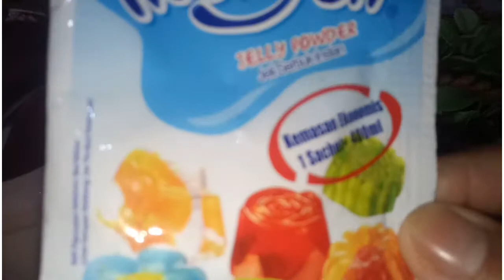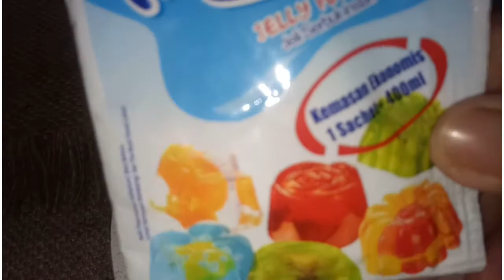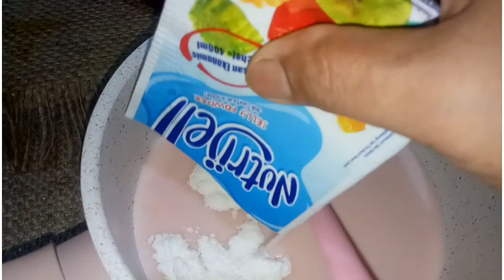Resep Nutrijel Susu Oreo Stroberi ll Strawberry Oreo Milk Nutrijel Recipe ll by Pual Kitchen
Created by InShot Assalamualaikum wr wb... gaess... sebagai obat kangen insyaallah mamak anis akan vlog semua sekaligus ya gaess... kita buat nutrijel susu oreo stroberi dulu yuuukkk... biar semakin semangat disiang hari... jangan lupa like,koment, subscribe & share ya gaess... semoga Allah swt selalu memberikan kesehatan, umur yang panjang dan murah rezeki kita semua ya gaess... barokah.. love.. u.. all.. 🙏❤❤